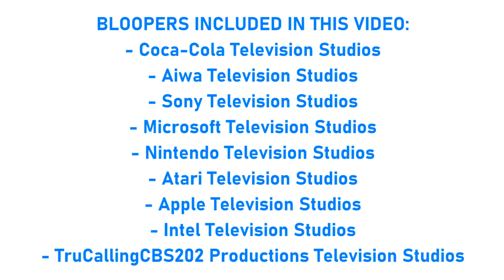[#1968] CBS Television Studios Logo Bloopers | Episode 6 | Logo Madness! (2020 Remake)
channel and its content

PLEASE NOTE: This video was remade to remove the Filmora watermark.

BLOOPERS INCLUDED IN THIS VIDEO:
- Coca-Cola Television Studios
- Aiwa Television Studios
- Sony Television Studios
- Microsoft Television Studios
- Nintendo Television Studios
- Atari Television Studios
- Apple Television Studios
- Intel Television Studios
- TruCallingCBS202 Productions Television Studios

Copr. 2016, 2019, 2020 STC/FetishMuffin, part of the STC Digital Enterprise Group Inc. (AB)

This video was created by Red Arc Holdings West Inc., incorporated in Alberta, for the purposes of intellectual property law in Canada.